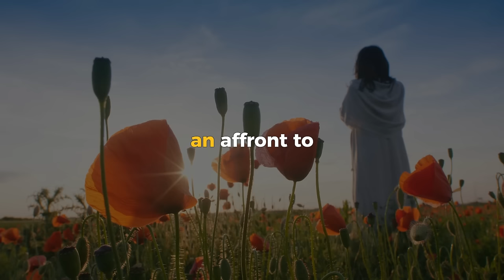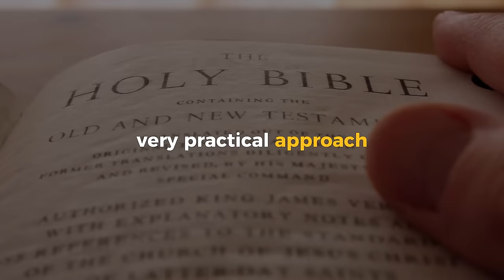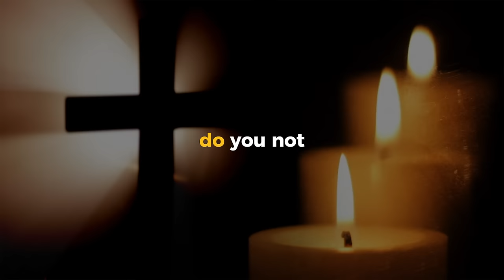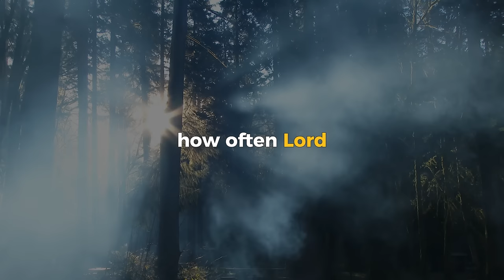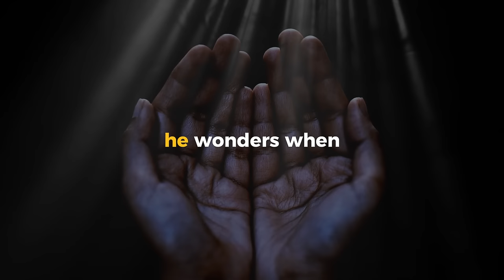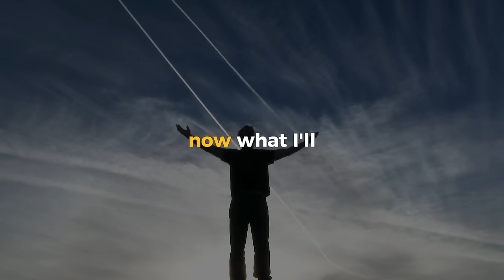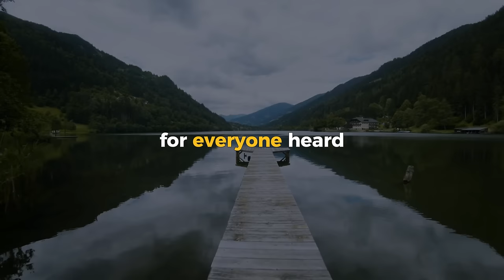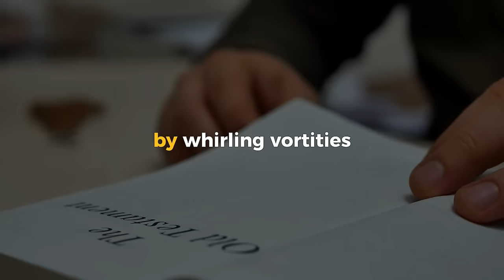YOU ARE JESUS CHRIST | Neville Goddard's Teaching (Clear Audio)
Original Lecture: What Does the Lord Require - Neville Goddard
Today we proudly present his remarkable lecture "What Does the Lord Require" in his own voice with enhanced audio quality through AI technology.